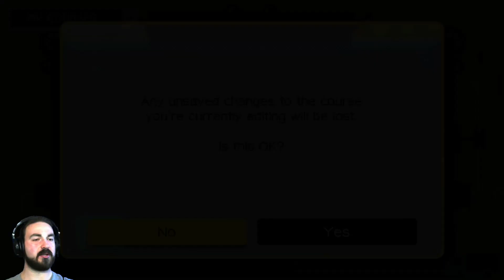Super Mario Maker - Playing my Levels One Last Time (Goodbye Wii U)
Since the Wii U servers will be taken down after this weekend, I wanted to take a moment to play through the levels I created a long time ago before they are lost forever... you will be missed Wii U!!

Chapters:
00:00:00 Intro
00:01:50 Underwater Fire Level
00:04:35 The Flying Armada
00:10:00 The Underground Trials
00:18:27 The Unknown
00:24:05 The Basics
00:26:10 Crazy Airships
00:35:30 One Screen Level
00:44:35 Enter if you dare...
00:47:54 Some Jump Tricks
00:53:55 Try the Spring!?
00:55:14 Long Road Home
01:01:08 Experiment # 425
01:05:25 Piece of Cake!
01:07:21 The Glory Days
01:08:31 Better with the lights on!
01:11:02 The Pink and Green Cavern
01:11:43 Lava Lakeside
01:15:55 Gimme a dose of dem updates!!
01:19:00 You Must Go Down to Get Up!
01:27:32 My First Auto...Sorry in Advance
01:29:14 Super Mario World Deluxe
01:38:06 Memes VS Wemes
01:39:54 FIGHT!
01:44:37 Be Patient!